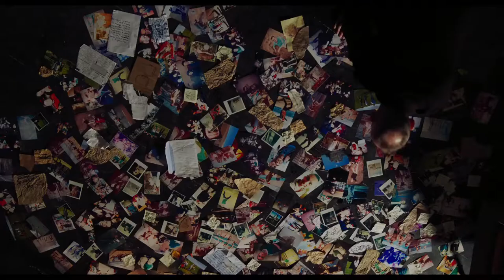T2 Trainspotting 2017 Trailer HD | Ewan McGregor | Ewen Bremner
T2 Trainspotting 2017

After 20 years abroad, Mark Renton returns to Scotland and reunites with his old friends Sick Boy, Spud, and Begbie.

Director: Danny Boyle
Writers: John Hodge, Irvine Welsh (novels)
Stars: Ewan McGregor, Ewen Bremner, Jonny Lee Miller